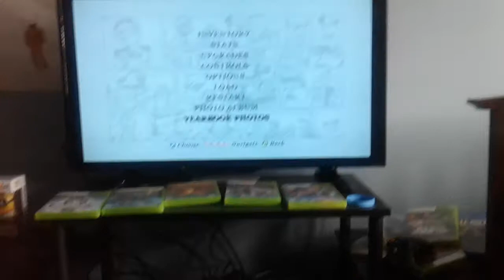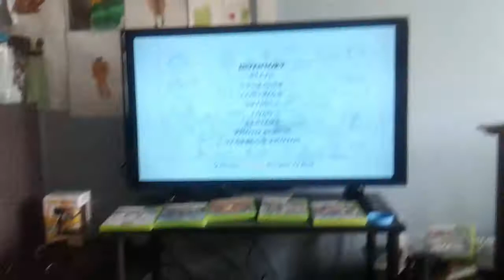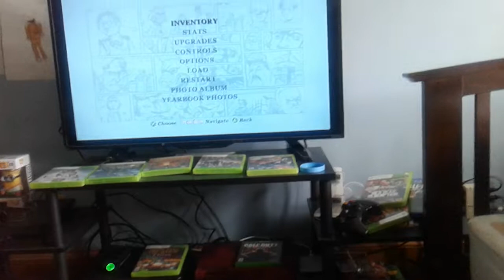Bully ps2 part 2 me kissing girls and bering horny and sexy please comment me and surcbilbe me 😎😎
Me kissing all of the girls in bully ps2 part 2 of it please watch it comment me and surcbilbe me and like it and peace out zombies Bros from jadenzombieslayer